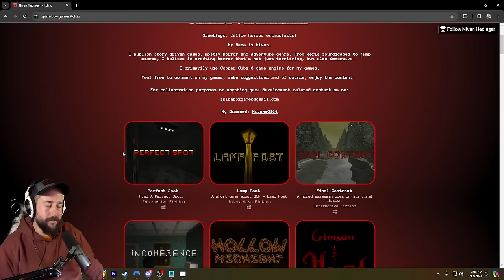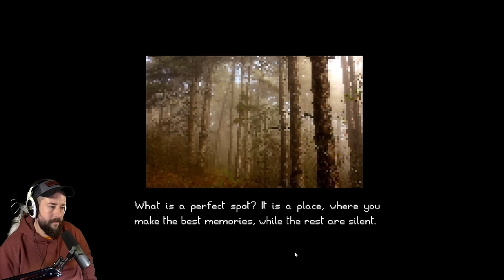5 RANDOM HORROR GAMES (#87)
Welcome to another round of random horror games! Today we are either the bad guy or the victim. I personally felt victimized by the last one.

no